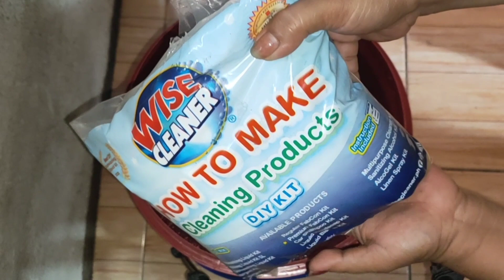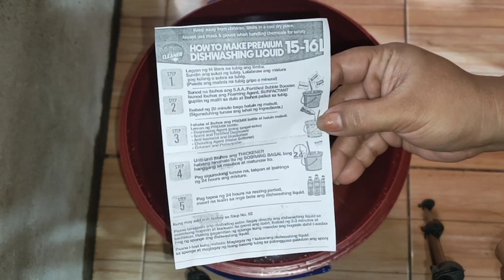MAS PINABANGO AT MAS PINABULA | DIY KIT PREMIUM DISHWASHING LIQUID | 15 to 16 LITERS@Foodylicious16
00:00 - Intro
00:13 - Unboxing
01:09 - Paglalagay ng tubig at procedure
02:44 - After resting 20minutes
05: 33 - After 24hours resting
10:03 - Pagkakaiba ng regular at premium
11:01 - Adds on optional